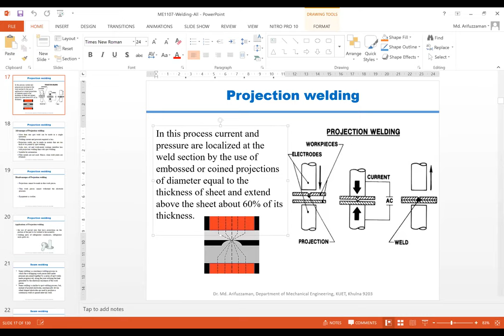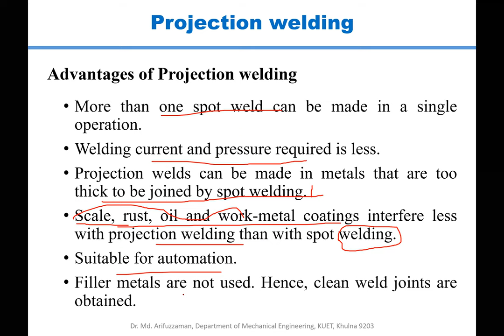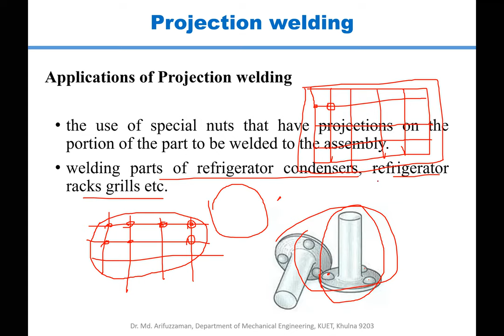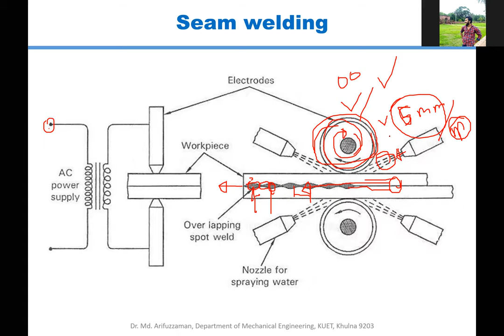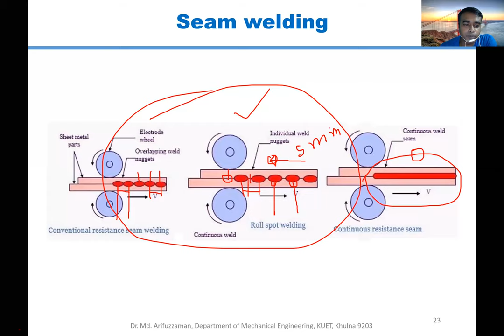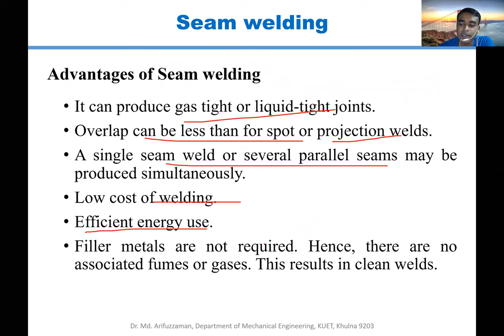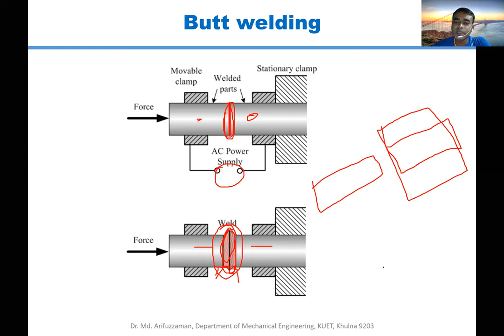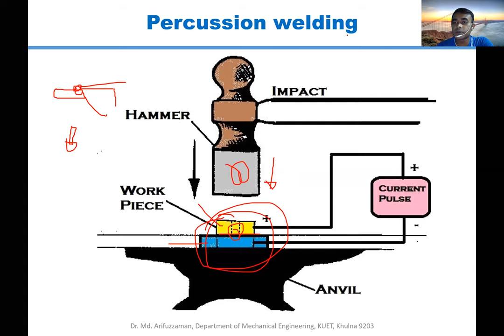Manufacturing Process Welding Lecture 3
Course Title: Manufacturing Process
Course No.: ME1107
Topic: Welding
Course Teacher: Dr. Md. Arifuzzaman
Department of Mechanical Engineering
Khulna University of Engineering & Technology (KUET)